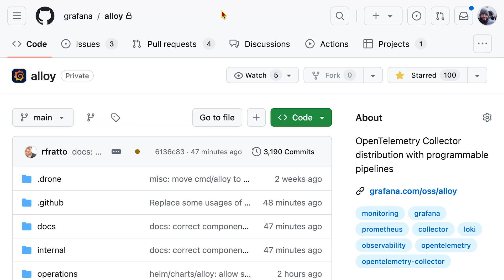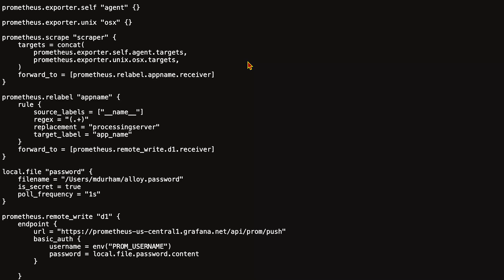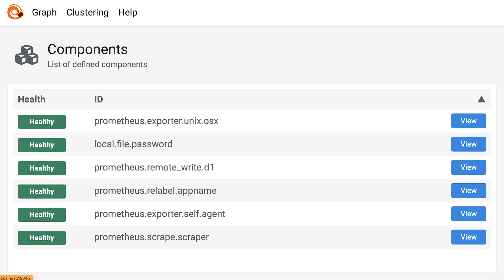How Grafana Alloy Works: Demo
Watch this Grafana Alloy demo video to learn how you can get started.

Grafana Alloy is an OSS telemetry collector that is 100% OTLP compatible and offers native pipelines for OpenTelemetry and Prometheus telemetry formats, supporting metrics, logs, traces, and profiles.